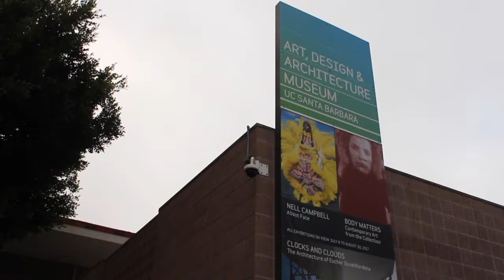Nell Campbell: "About Face" Gallery Exhibit at UCSB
Interview with photographer Nell Campbell. July 2017.